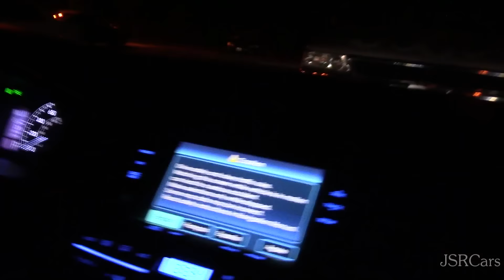V6 Genesis vs The tC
Every tC owners worst fear, a race from a dead stop.

Snapchat for live car spotting uploads: Jakellis16